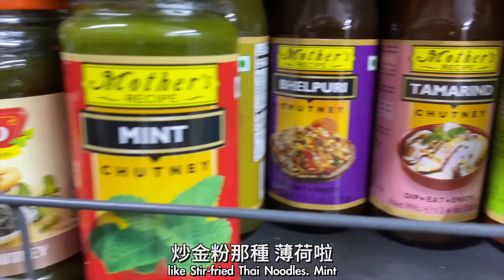【軍隊食譜】日式海軍咖哩🍛｜超長龍食店原來係加朱古力＋即溶咖啡？逢星期5要食咖哩？Japanese Navy Curry [Eng Sub]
👩‍🍳 本集食譜👨‍🍳
3-4人份量 Serve3-4
日式咖哩粉 15g Japanese Curry Powder
辣椒粉 3g Chili Powder
麵粉 20g Plain Flour
無鹽牛油 30g Unsalted Butter

洋蔥 1 Onion
紅蘿蔔 1 Carrot
薯仔 1 Potato
雞扒 1 Chicken Thigh
雞湯 300ml Chicken Broth
水 300ml Water
黑糖 20g Brown Sugar
鹽 1tsp Salt
印度酸辣醬 10g Chutney
朱古力 15g Chocolate
即溶咖啡粉 1/2tsp Instant Coffee

0:46 薯仔,洋蔥,紅蘿蔔去皮切件備用
2:30 雞扒切件備用
2:58 混合咖哩粉及辣椒粉,以小火烘香後盛起
3:43 煮溶牛油,加入麵粉煮至微棕色,加入炒好的咖哩粉拌勻,離火備用
5:10 燒熱油鍋,大火煎香雞扒
5:20 加入薯仔,洋蔥,紅蘿蔔略炒
5:43 加入咖哩醬,雞湯,水煮勻
6:00 加入黑糖及鹽,加蓋以小火煮約半小時
9:56 關火後加入印度酸辣醬,朱古力,即溶咖啡粉拌勻
12:05 完成

📺更多影片📺：
【必加鯷魚？】凱撒沙律 🥗 用xx取代鯷魚？原來起源唔係意大利！Caesar Salad [Eng Sub]
【一秒回本】鯛魚燒🐟 ｜5分鐘完成酥皮大熱甜品小食！Donki $1xx模具測試！幾蚊成本賺返個模？紅豆餡都分幾種！Taiyaki [Eng Sub]
【激增1KG🔥】減肥失敗第一成因🏆食返以前餐單？體脂7日爆升📈 附觀塘區美食推介＋譚仔素肉醬似唔似？白老鼠居岸部#4
【十二蚊店】6款$12廚房小工具好唔好用？1️⃣秒提升生活質感！超治癒迷你攪拌棒｜辣椒切割器｜腸仔切割機｜成手蛋白都打唔出？
【童年回憶】香蒜肉絲意粉！史上最9唔搭8配料！Garlic & Minced Pork Spaghetti [Eng Sub]